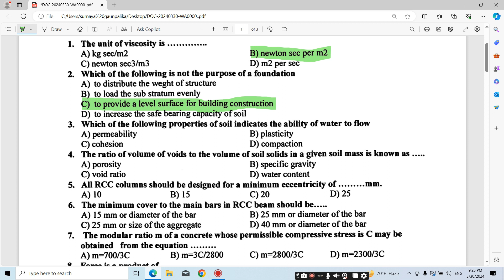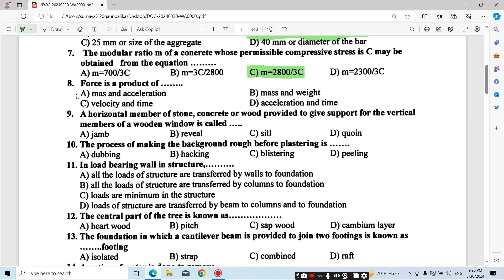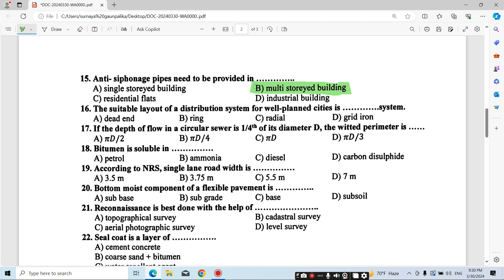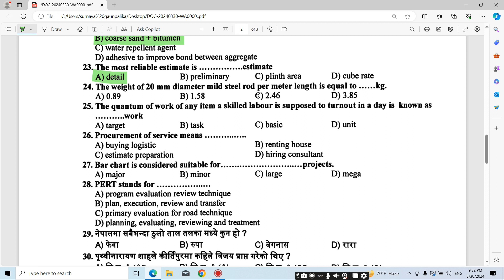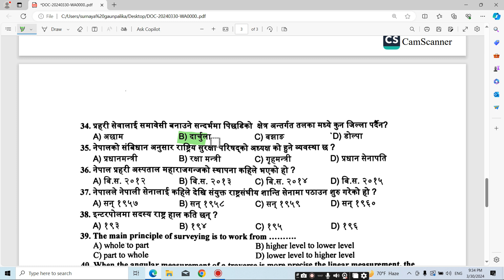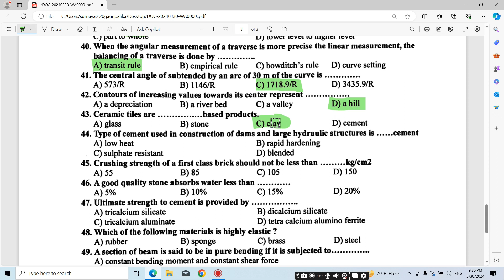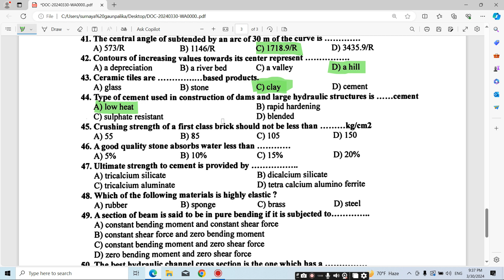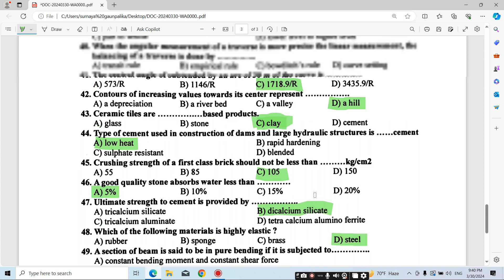Nepal prahari prabidhik sub engineer loksewa question Fast solution ! Loksewa 2080/12/12 ! civilKing